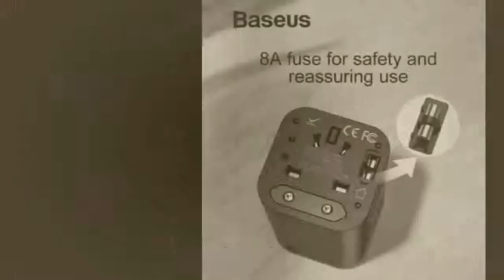Baseus 18W Travel EU USB Charger Support Quick Charge 3 0 for Samsung Phone Charger PD 3 0 Charger f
Brand Name:BASEUSSupport Quick Charge Technology:USB PD,Qualcomm Quick Charge 3.0Output:5V/3AInput:100-240V/0.5ACompatible Brand:Apple,Universal,SamsungUSB Ports:2Output Interface:USB,Type CQuality Certification:ce,RoHS,FCC,CCCModel Number:Baseus 18W Travel USB ChargerPower Source:A.C. SourceType:TravelName:Baseus 18W Travel USB ChargerColor:BlackInput:100-240V/0.6A Max,50/60HzUSB Output:DC 5V/3A 9V/2A 12V/1.5A MaxType C Output:DC 5V/3A 9V/2A 12V/1.5A MaxTotal Output:DC 5V/3A Max